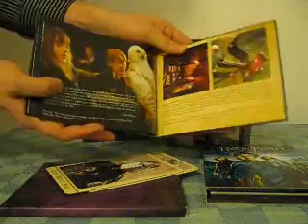Critique DVD Harry Potter and the Goblet of Fire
Critique du coffret DVD Harry Potter and the Goblet of Fire: Ultimate Edition par Gilles pour Le film de Mike Newell est distribué par Warner Bros et met en vedette Daniel Radcliffe, Emma Watson et Rupert Grint.